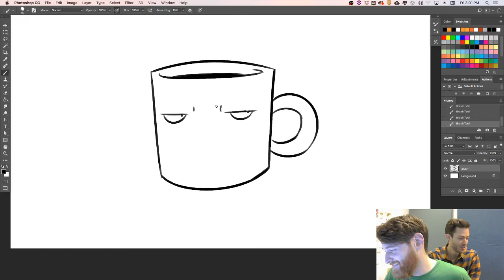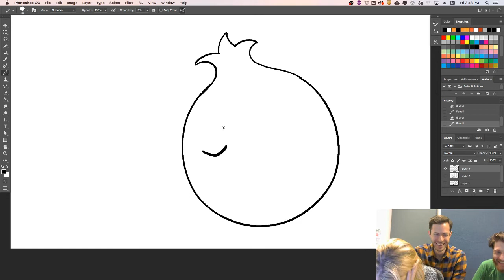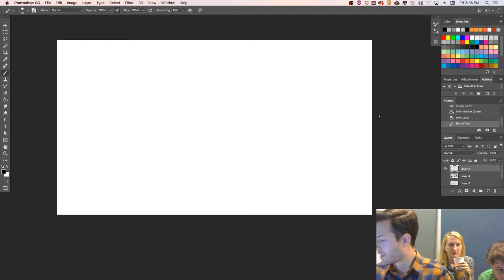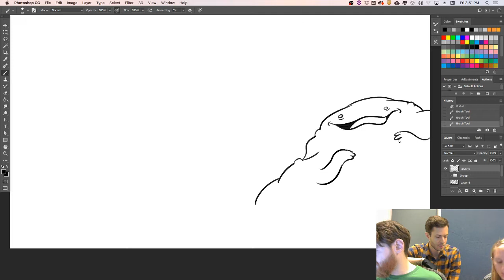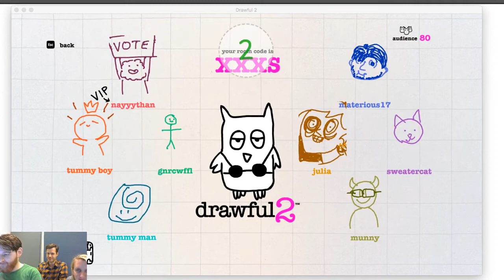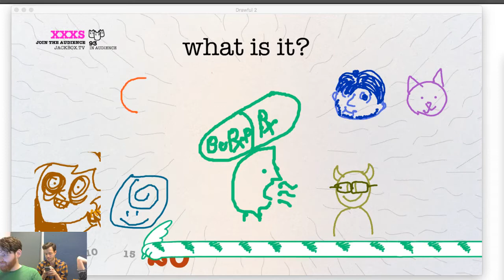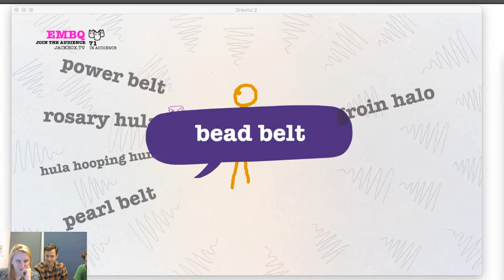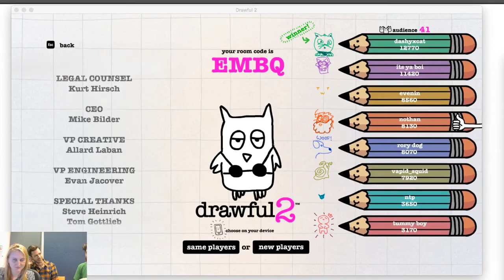Not One Single Toot Was Given | Drawfee Stream Archive | 11/2/2018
Original stream date: Friday, November 2, 2018

Drawing and Jackbox Games: Drawful 2

Appearances by:
Nathan Yaffe, Jacob Andrews, and Julia Lepetit

SUPPORT DRAWFEE ON YOUTUBE!